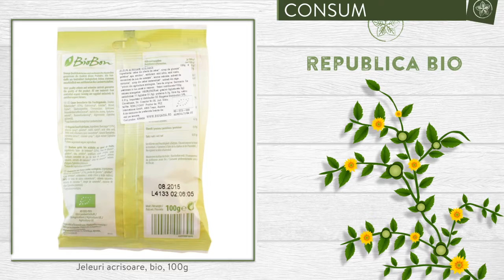Jeleuri acrisoare, bio, 100g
Descriere

• Jeleuri acrisoare bio • o aroma pura si plina de savoare.
• Jeleurile acrisoare BioBon sunt obtinute din suc de fructe bio delicios de coacaze.
• Ele sunt indulcite cu zahar din sfecla de zahar bio.
Proprietati

• Sucul de coacaze continut pe langa aroma savuroasa conferita jeleurilor, asigura si vitamina C, utila pentru intarirea imunitatii.
• Desigur, nu contin coloranti si arome artificiale (in conformitate cu reglementarile UE-ECO).•
• Colorantii naturali continuti nu sunt nocivi, ci, dimpotriva, sunt chiar foarte sanatosi, algele de exemplu avand foarte multe minerale, curcuma avand proprietati antiinflamatoare etc.

Continut

• O punga contine 100 g de jeleuri acrisoare, produs certificat ecologic.
• Ingrediente: zahar din sfecla de zahar*, sirop de glucoza*, gelatina*, apa, amidon*, acidulant: acid citric, acid malic, concentrat de suc de coacaze*, arome naturale, extract de curcuma*, sirop din zahar caramelizat*, extract din alge, *ingrediente din agricultura ecologica.
Consum

• Un dulce delicios si sanatos pentru pitici, dar si pentru cei mari.
• Atunci cand simtim nevoia de un desert, putem rontai 1-2 jeleuri, reusind astfel sa evitam prajiturile cu multe calorii, care ne ingrasa.

Toate drepturile rezervate:

Republica BIO
Doar produse certificate organic!

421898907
RB1001164